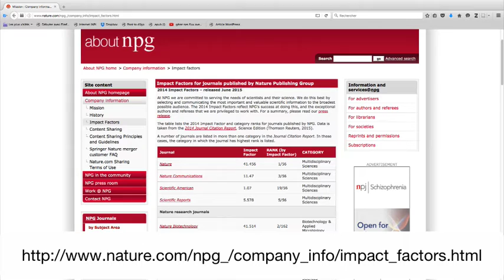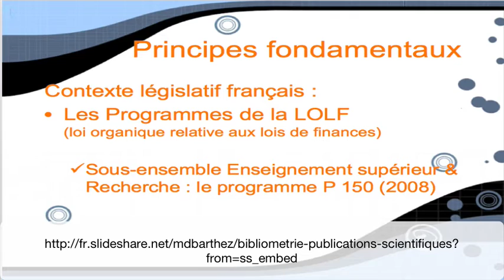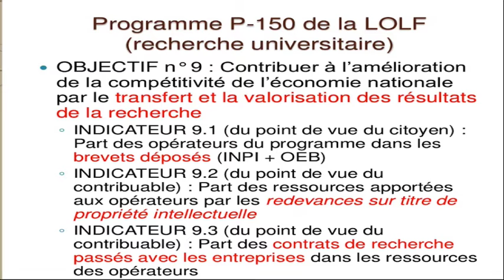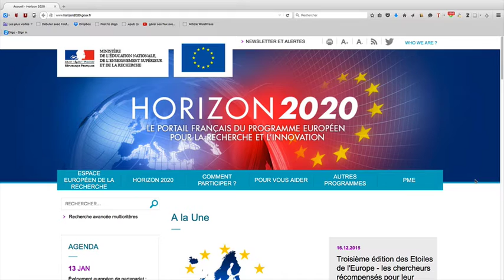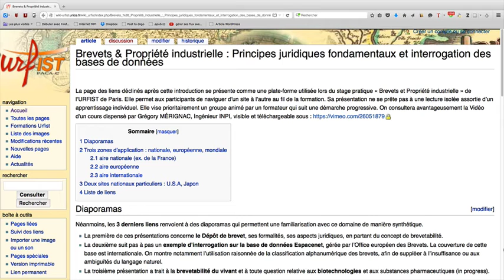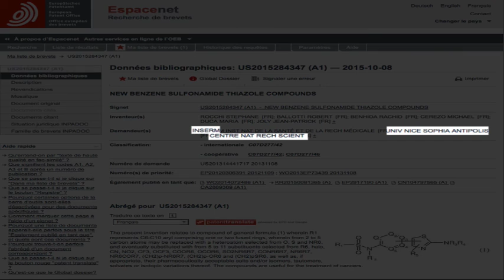Brevets et Propriété industrielle (vidéo n°1) : introduction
- Introduction : le brevet et la publication scientifique
- Les types d’indicateurs pour les programmes de recherche
- La tradition française : le secret industriel